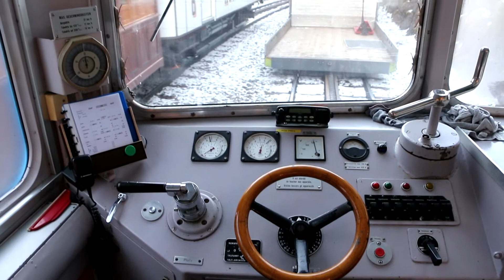Rigibahn - Abend über dem Nebelmeer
Während das Flachland unter einer dichten Nebeldecke liegt, ragt die Rigi aus den Wolken heraus. Die sonst schon spektakuläre Fahrt hinauf auf die "Königin der Berge" wird noch eindrucksvoller. An klaren Winterabenden färbt die untergehende Sonne die Bergkulisse golden und der Himmel erstrahlt in allen möglichen Farben. Der Film nimmt den Betrachter mit auf eine solche Reise und man erfährt die Rigi mit Blick aus dem Fenster des schiebenden Triebwagens.